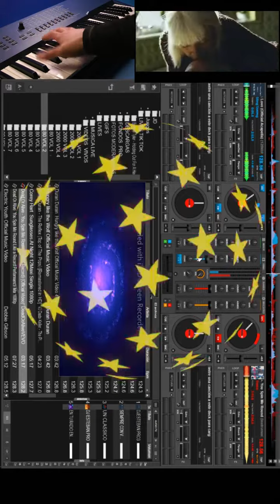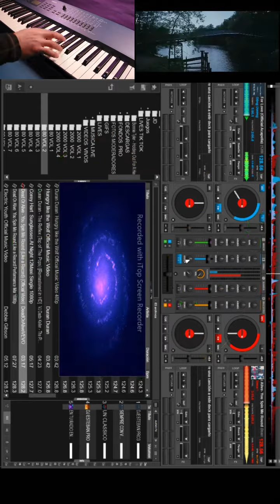Mashup Dead Or Live / Avicii